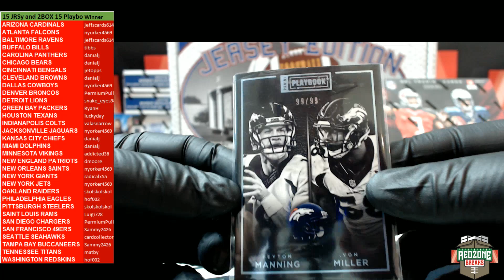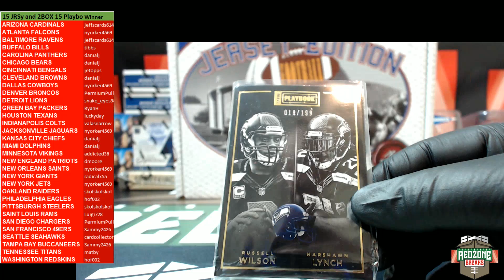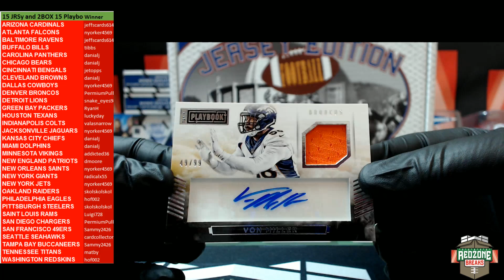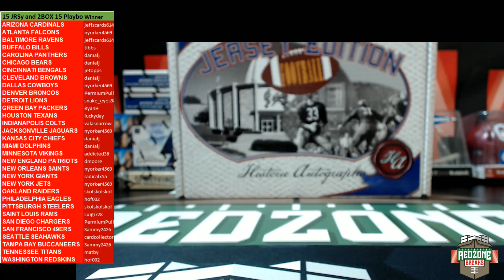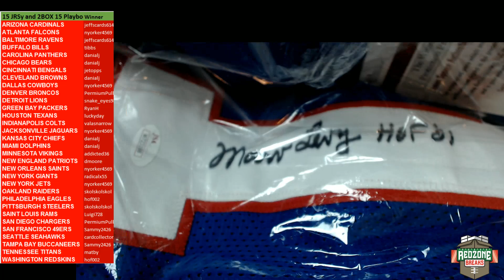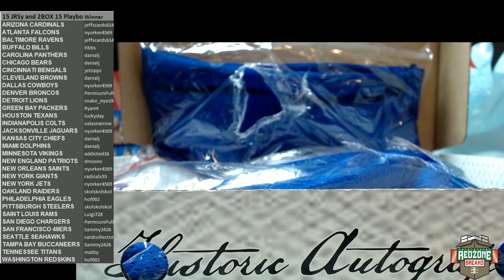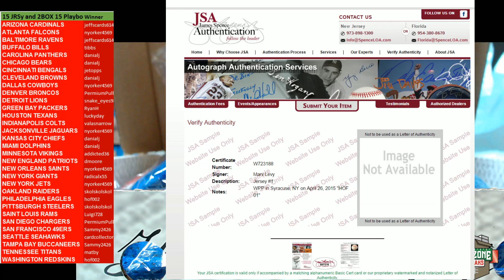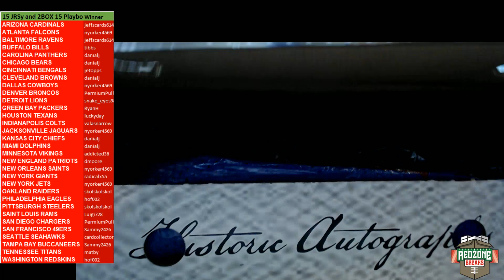5/22/16 Auto Jersey 2 Box of Playbook Mixer Live Auction Break